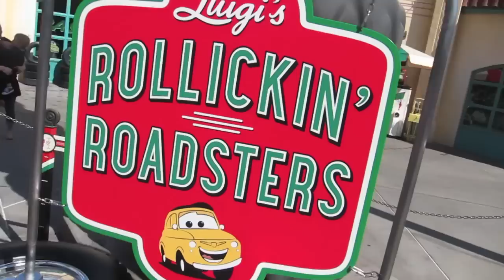Disneyland Spring 2016: Star Wars, Disneyland60 & Franze!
Check out my blog WHAT TO PACK FOR DISNEY WORLD for my travel tips
Spring has sprung at my favorite place on the entire planet: Disneyland!! The park is decorated for Disneyland's Diamond Celebration, and my friends Emily and Franze are here to join me.

Come along as we experience the new Star Wars Launch Bay and meet Chewbacca, ride the updated Matterhorn, Paint the Night, and Disneyland Forever Fireworks by it's a small world!!

COMMENT QUESTION: Which Disney character would you love to meet?

Use the word "Oswald" in your comment for extra bonus COOL POINTS!